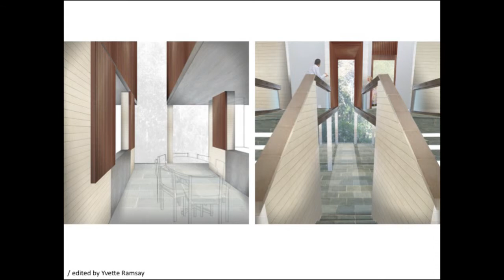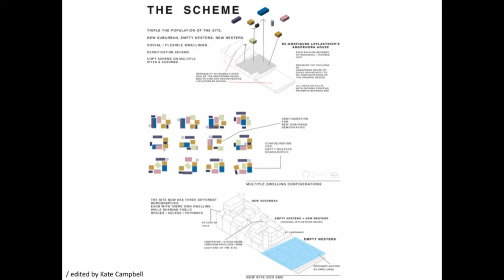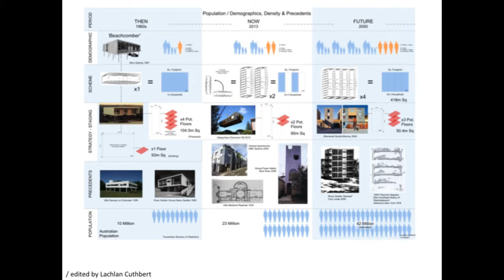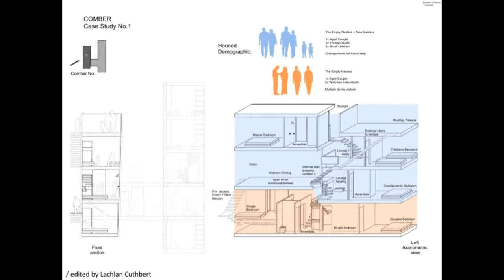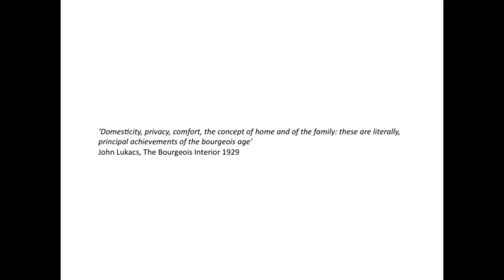Leisa Tough - DoubleUp Project, UTS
Pecha Kucha Sydney

Lisa Tough/ DoubleUp Project UTS

Leisa Tough is an architect and a lecturer in the interior spatial design program at UTS. In her last semester she developed DoubleUp a project that asked students to take the plans of a nuclear family home and rework them to investigate how domestic interiors might be a tool for urban planning.

Audio: Jonathan Hochman